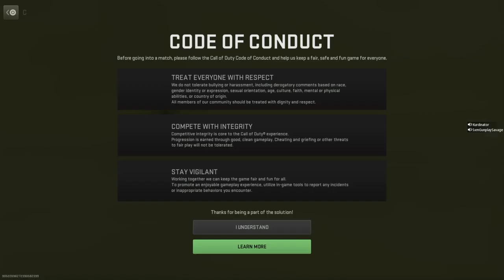Tha random took us to the promise land